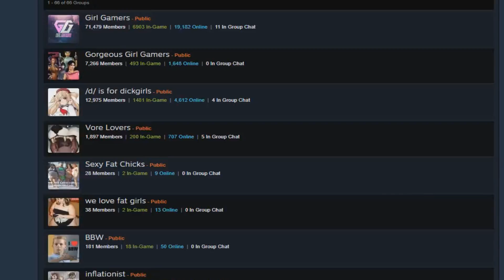psa: girl gamers